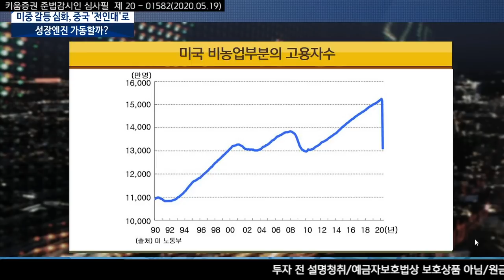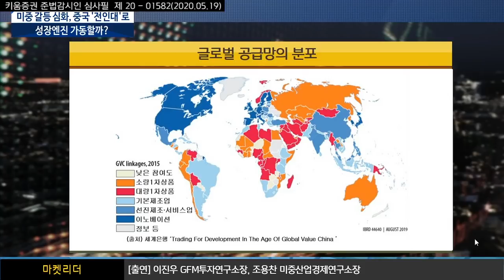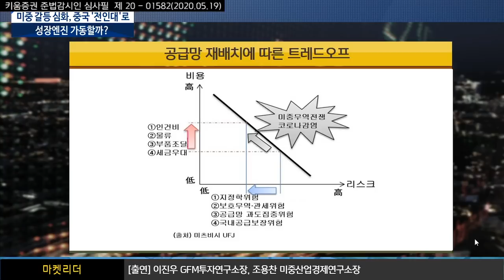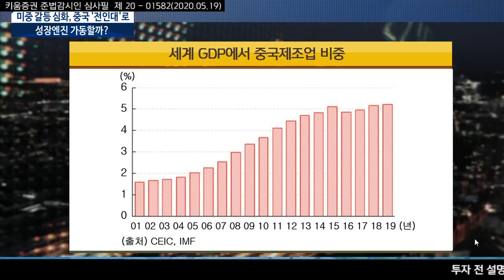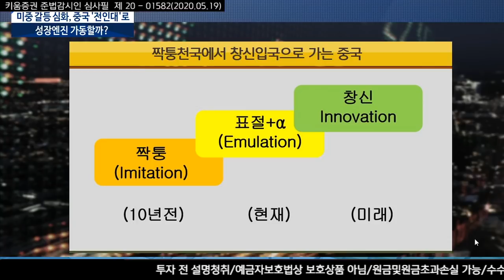미중 갈등 심화, 중국 '전인대'로 성장엔진 가동할까? / [주식투자, 시장분석] 이진우의 마켓리더 ​(with.조용찬 미중산업경제연구소장​ ​​/20.05.19)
1. 트럼프 대통령이 경제재개에 힘 쏟는 이유?
2. 미중 갈등 심화, 새로운 무역전쟁 가능성은?
3. 중국, 전인대에서 '중국표준 2035' 발표할까?
트럼프, 바이든과의 지지율격차 8%Pt로확대
경기후퇴기에 들어간 대통령은 재선에 모두 실패​
트럼프는 대규모 정치집회와 대중연설로 지지율을 높이는 선거전략을 썼지만,
​사회적 거리두기로 어렵게되자, ​조바심을 내며 경제재개를 서두르는 것으로 보임​
미국, 중국을 세계공급망에서 배제정책
징벌적관세부과, 탈중국화, 공산국수출통제​
서방국가와 중국간 책임에 대한 공방이 격화되면 ​최선의 시나리오는
냉전체재로 회귀, 최악의 시나리오는 무력충돌로 이어질 수 있음​​

’중국 표준 2035‘계획 추진
첨단산업에서 세계표준을 선점하기 위한 전략​
이진우 GFM 투자연구소장​, 조용​찬 미중산업경제연구소장
「좋아요」와 「구독」잊지 말고 눌러주세요